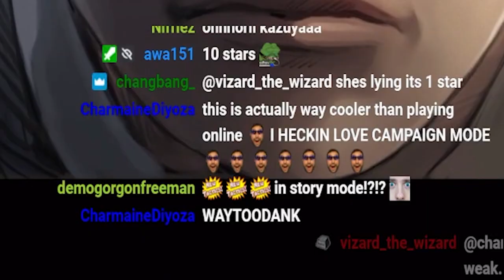WHY IS CLAUDIO PLAYING ME LIKE THAT??? - Tekken 7 10 stars challenge part 2